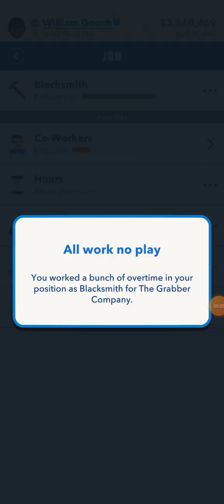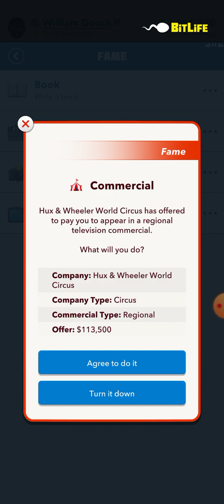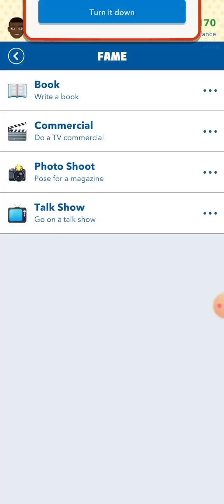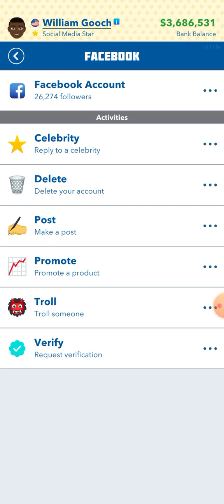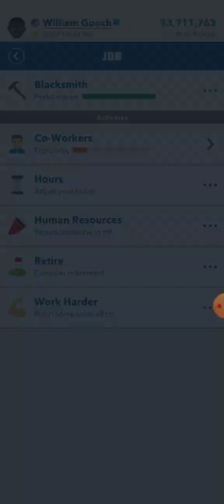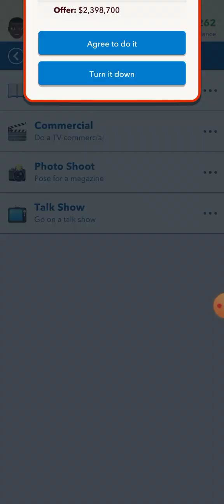Earning over 2 million dollars.